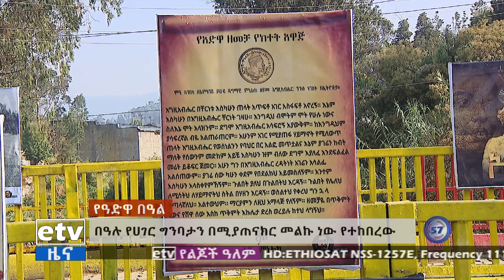የምሽት 1 ሰዓት አማርኛ ዜና…የካቲት 23/2015 ዓ.ም Etv | Ethiopia | News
የምሽት 1 ሰዓት አማርኛ ዜና…የካቲት 23/2015 ዓ.ም